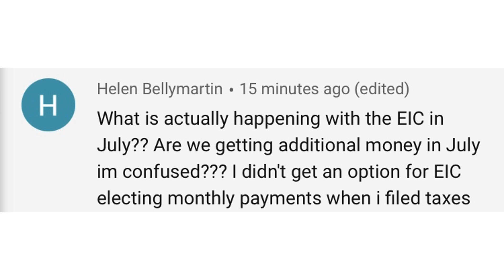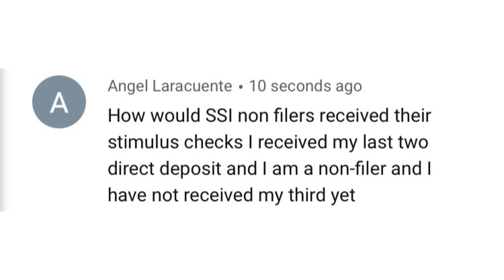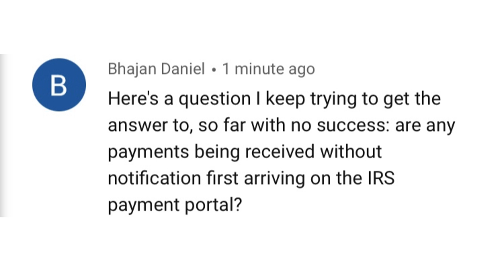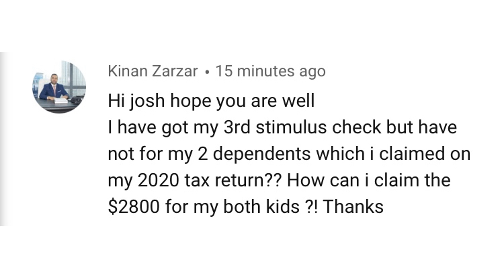$1400 STIMULUS CHECK UPDATE | NEW PAYMENT DATE ARRIVALS, PAYMENT ISSUES, SSI, SSDI, DIRECT EXPRESS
This is your $1400 third stimulus check update for March 22 for stimulus check 3 for SSI, SSDI, VA, RRB, and those with Direct Express cards. In this $1400 third stimulus check update, I discuss the $1400 third stimulus check, upcoming payment dates, and other details surrounding couples only receiving half of their stimulus payment.